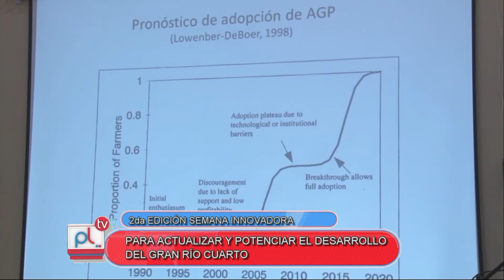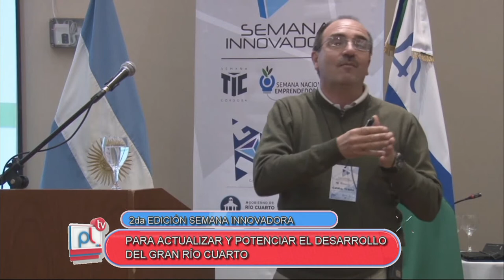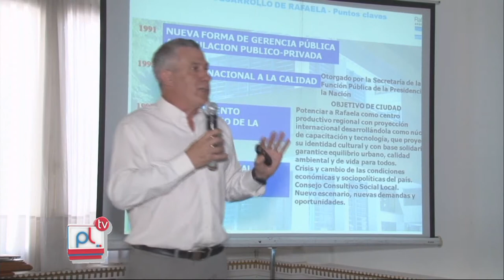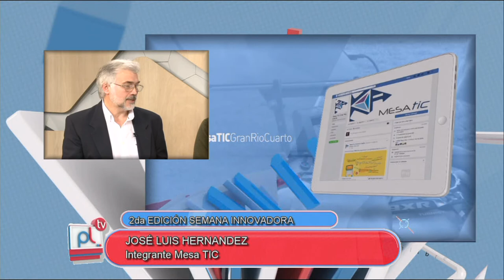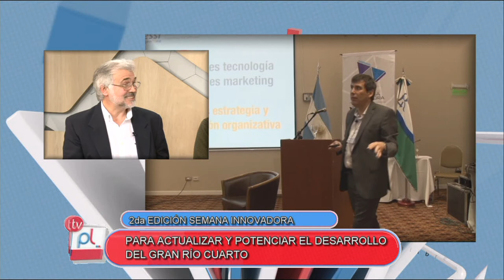PANTALLA LIBRE - JOSE LUIS HERNANDEZ - ARIEL FERREIRA - SEGUNDA SEMANA INNOVADORA